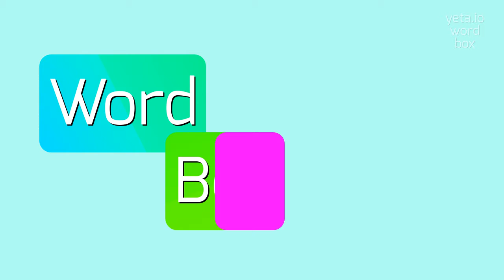INHIBITED - HOW TO SAY INHIBITED?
INHIBITED - The definitive pronunciation guide for Inhibited in 2023

Being inhibited means to feel restrained or hindered in expressing oneself or in engaging in certain behaviors.
It can refer to a person's tendency to hold back, suppress, or be self-conscious in social situations, often due to fear of judgment or embarrassment.
Inhibition can manifest as shyness, reluctance to speak up, or avoidance of certain activities or situations.
It is a common aspect of human behavior and can vary in intensity from person to person.

Pronunciation:
To pronounce 'inhibited', you can say [in-hib-i-tid].
An alternative variant is [in-hib-uh-tid].

Test yourself by speaking the following examples:
1. She was too inhibited to dance at the party.
2. His fear of public speaking caused him to feel inhibited and anxious.
3. The shy boy's inhibitions prevented him from making friends easily.
4. Tracy's self-consciousness made her feel inhibited in social situations.
5. The actress had to overcome her inhibitions in order to perform on stage